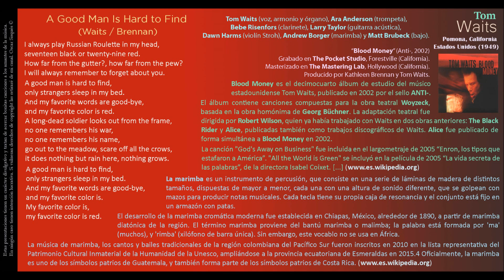A Good Man Is Hard to Find (Waits / Brennan) - Tom Waits y Cía